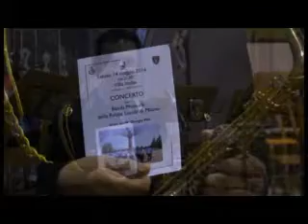banda pl mag16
Concerto della Banda Musicale della Polizia Locale di Milano a Motta Visconti. 14 maggio 2016.